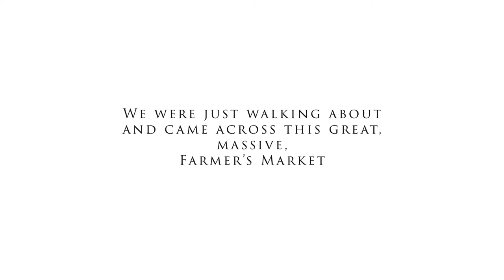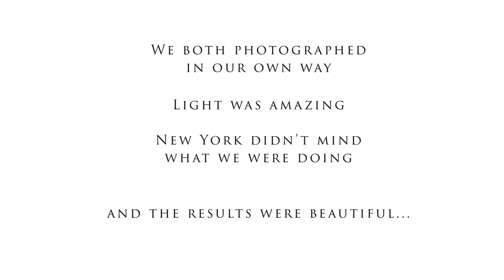Mini Food Shoot @ Union Square Market, NY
Hey folks,

Welcome to our first video.  We were travelling to NY (Manhattan) and stumbled across this amazing Farmer's Market at Union Square Park.

We're both photographers and became so inspired that we decided to do a mini-shoot on our own.

Cheers,
Rob and Nadia

Our Places
Rob Davidson

Farmers:
- Furnace Creek Farm

Gear used:
Fuji X-T30 (for Photography)
iPhone XR (for video)